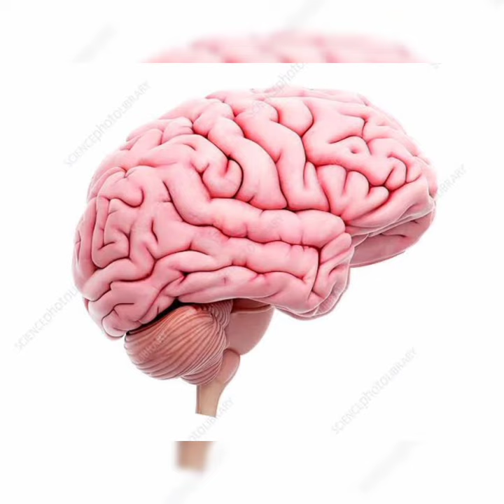घोडे से संबंधित जानकारी और रोचक तथ्य| I horse interesting fact . amazing fact video -13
घोड़ा या अश्व (Equus ferus caballus; ऐक़्वस फ़ेरस कैबेलस)[2][3] ऐक़्वस फ़ेरस (Equus ferus) की दो अविलुप्त उपप्रजातियों में से एक हैं। वह एक विषम-उंगली खुरदार स्तनधारी हैं, जो अश्ववंश (ऐक़्वडी) कुल से ताल्लुक रखता हैं। घोड़े का पिछले ४५ से ५५ मिलियन वर्षों में एक छोटे बहु-उंगली जीव, ऐओहिप्पस (Eohippus) से आज के विशाल, एकल-उंगली जानवर में क्रम-विकास हुआ हैं। मनुष्यों ने ४००० ईसा पूर्व के आसपास घोड़ों को पालतू बनाना शुरू कर दिया, और उनका पालतूकरण ३००० ईसा पूर्व से व्यापक रूप से फैला हुआ माना जाता हैं। कैबेलस (caballus) उपप्रजाति में घोड़े पालतू बनाएँ जाते हैं, यद्यपि कुछ पालतू आबादियाँ वन में रहती हैं निरंकुश घोड़ो के रूप में। ये निरंकुश आबादियाँ असली जंगली घोड़े नहीं हैं, क्योंकि यह शब्द उन घोड़ो को वर्णित करने के लिए प्रयुक्त होता हैं जो कभी पालतू बनाएँ ही नहीं गएँ हो, जैसे कि विलुप्तप्राय शेवालस्की का घोड़ा, जो एक अलग उपप्रजाति हैं और बचा हुआ केवल एकमात्र असली जंगली घोड़ा हैं।